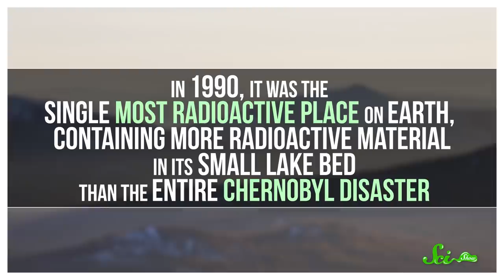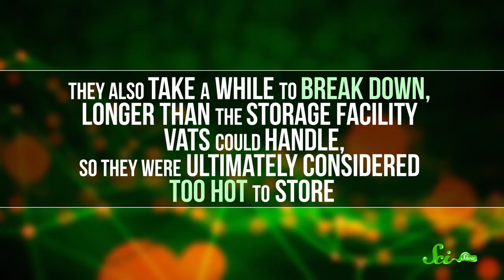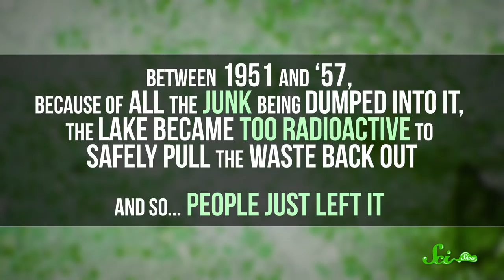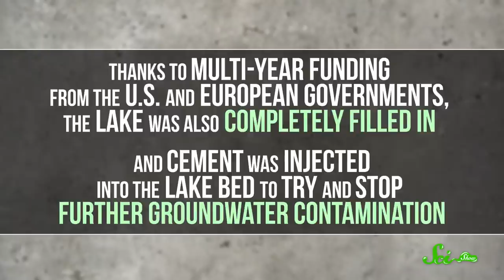How We Fixed the Most Radioactive Place on Earth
Once upon a time, there was a lake that was so radioactive, that standing on its shore for more than an hour would almost definitely kill you. Join Olivia to learn how it got that bad in the first place, and what was done to fix it!

Sources:
Critical Masses: Citizens, Nuclear Weapons Production, and Environmental Destruction in the United States and Russia; Russell J. Dalton
Nuclear Waste: The Problem that Won't Go Away; Nicholas K. Lenssen